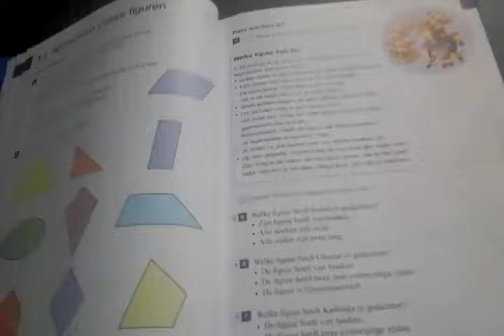Adventures in my Math book #1